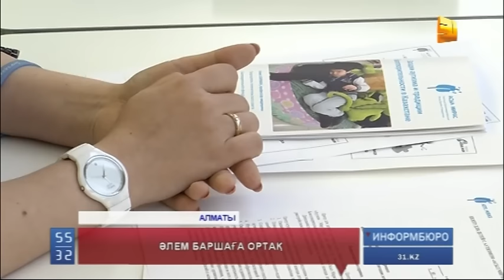Алматыда аутист балаларды қолдау акциясы өтті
"Аутист балалардың өздерін еркін сезінуі үшін, оларға қоғам болып қолдау көрсету қажет!" Бұл туралы Алматыда өткен аутист балаларды қолдау акциясында  Болат Өтемұратовтың "Асыл мирас" жеке қайырымдылық қорының  өкілдері мәлім етті. Аутизм туралы хабар таратудың халықаралық күні аспанға әуе шарларын ұшырған топтың тағы қандай тілегі бар? Тілші материалында...